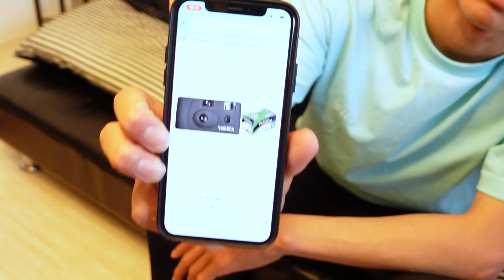【1万円企画】密室＆制限時間内に平原颯馬はどう使うのか・・・!?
今回は、まさかの突撃企画でした！💰
全く予期せぬ1万円にテンション爆上がりましたが、
いきなり使うのも、意外と難しかったです。
最後には、またまたドッキリを仕掛けられドキドキでした！😀
是非、見てみてください！

平原颯馬